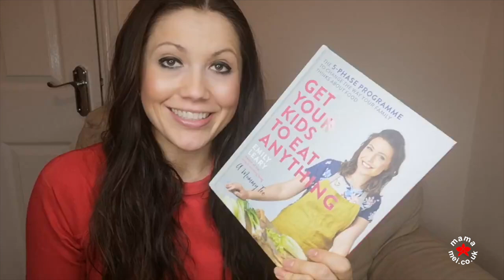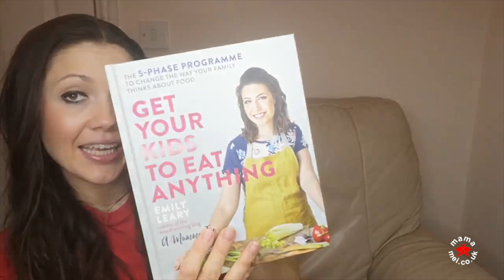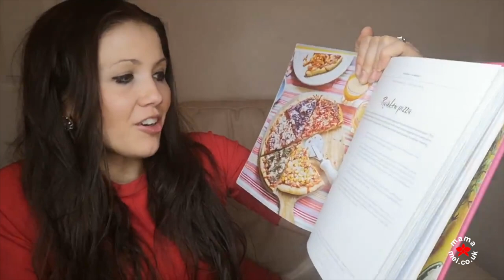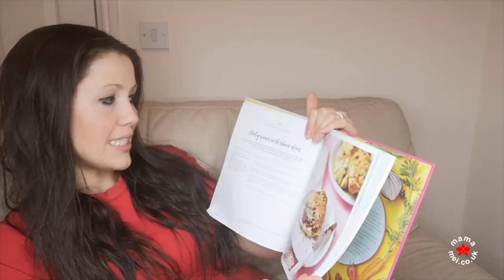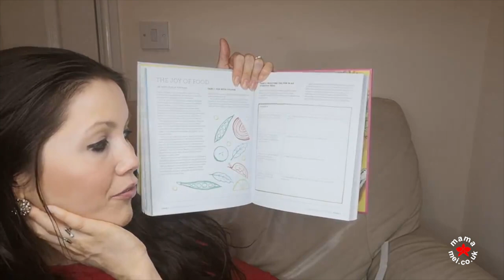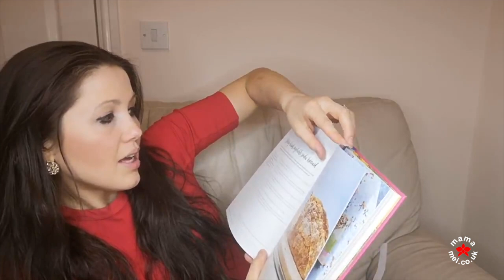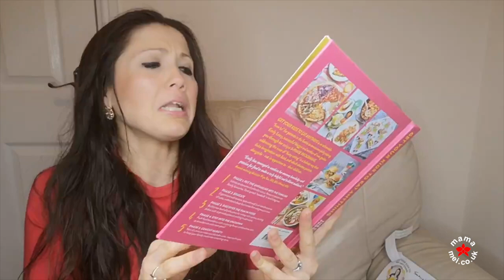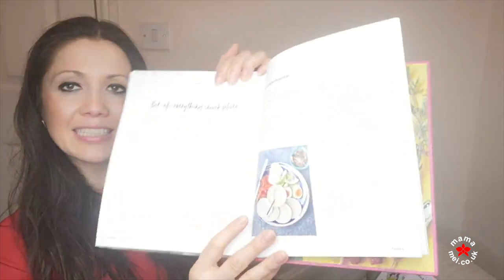PARENTS WITH EATING DISORDERS + HOW TO GET YOUR KIDS TO EAT ANYTHING - Review | Mama Mei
I'm in recovery from an Eating Disorder so I have been worried about passing on my weird behaviours around food on to my kids.

So when my blogging friend Emily Leary from A Mummy Too told me about her new recipe book: "Get Your Kids to Eat Anything." I jumped at the chance to review it and learn the steps to get my fussy eaters to eat anything in a 5-phase approach.

"Get Your Kids to Eat Anything is an achievable 'how to' for parents in the battle to overcome picky eating and 'make new the norm'. Emily Leary's unique 5-phase programme looks at the issue of 'fussy eating' in a holistic way that links imagination with food, and which situates parents alongside - not in opposition to - their children."

The 5-phase approach:

Phase 1: Unfamiliar into the familiar. Introducing unfamiliar colour, flavour or texture into familiar favourites.
Phase 2: Educate. Experimenting with food, and understanding where it comes from and why it's important.
Phase 3: Fun. Putting the fun back into food and building enthusiasm for food variety.
Phase 4: Into the unknown. Discovering new ingredients and flavour combinations.
Phase 5: Cementing variety. Learning techniques to keep your family meals varied long-term.